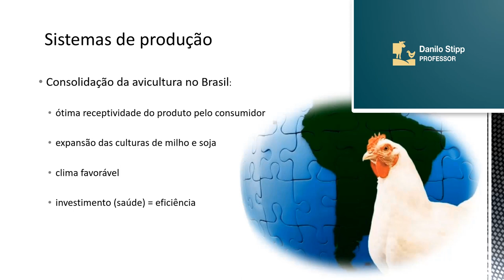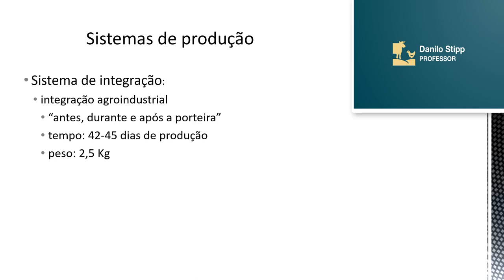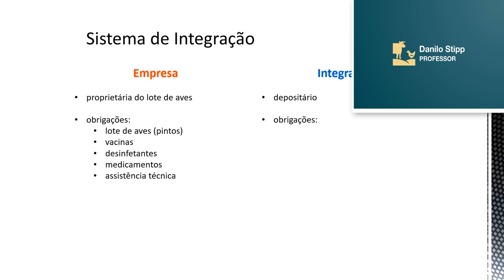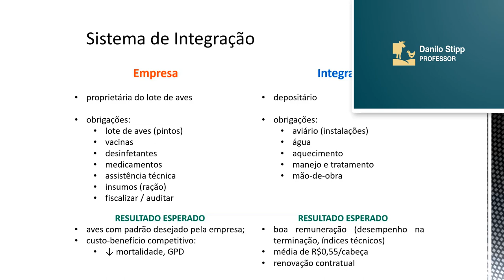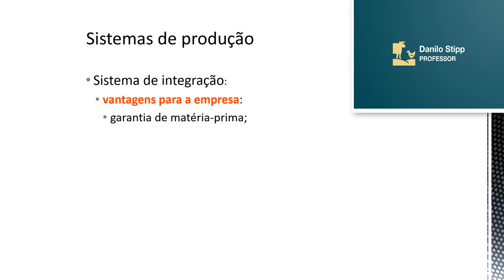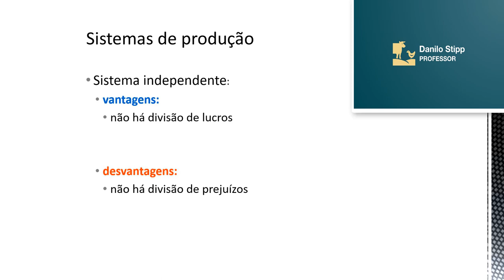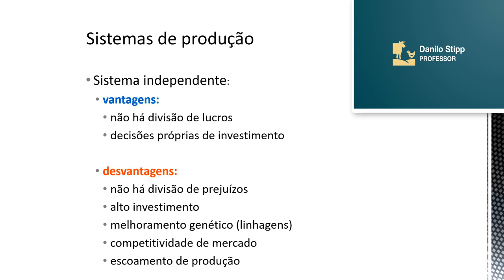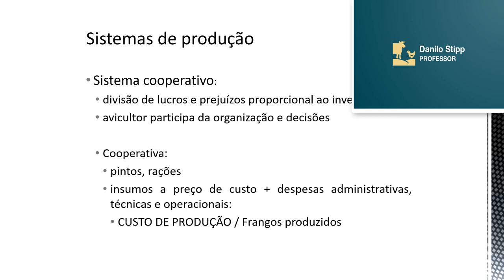03 - Sistemas de Produção Avícola 2022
Neste vídeo falaremos dos três principais sistemas de produção avícola industrial no Brasil (Integrado, Cooperativismo e Independente), sua relação com o desenvolvimento e consolidação da atividade no país, além de suas vantagens e desvantagens.